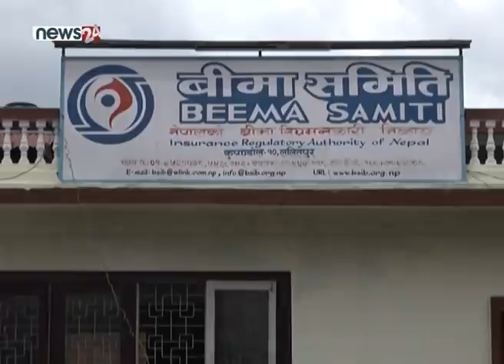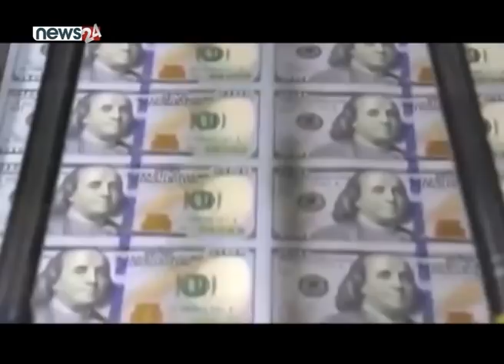BUSINESS NEWS ( PACKAGE ) - NEWS24 TV